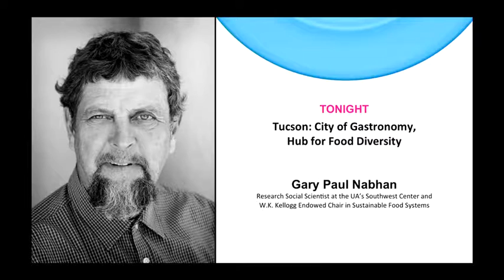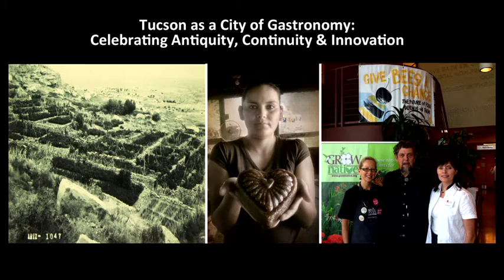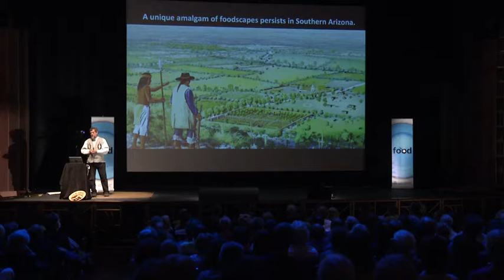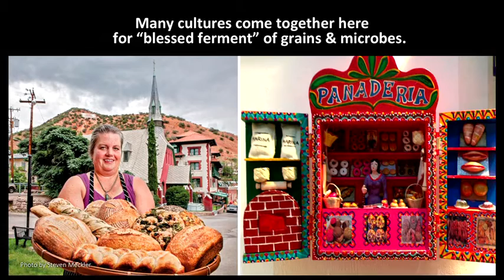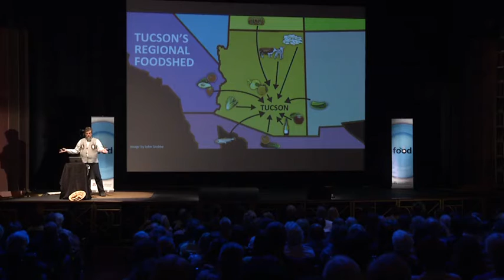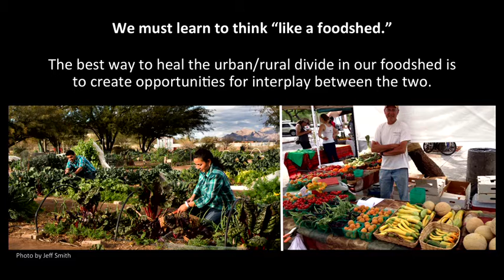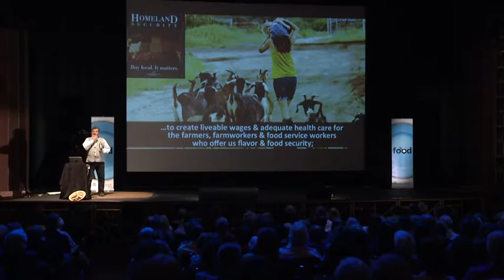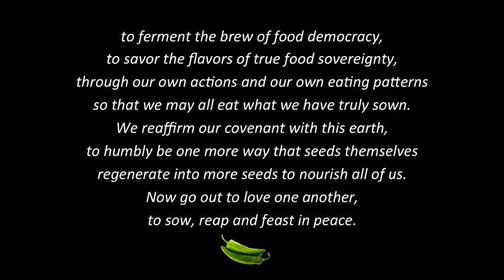Downtown Lecture Series - Tucson: City of Gastronomy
This presentation will highlight why Tucson has been nominated to become the first UNESCO-recognized Global City of Gastronomy in North America, and why it has become a nursery grounds for rediversifying the American diet as means to provide farmers with better livelihoods, celebrate our multi-cultural food heritage, and combat obesity and diabetes.